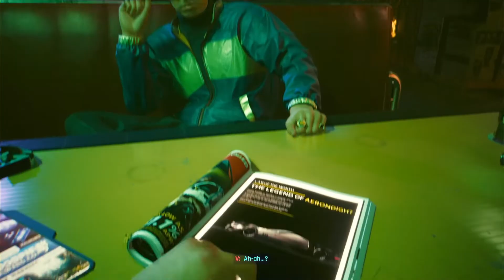Cyberpunk 2077 XBOX SERIES X: CI SIAMO! PROVIAMO IL GIOCO CON LA DEMO -ep.1